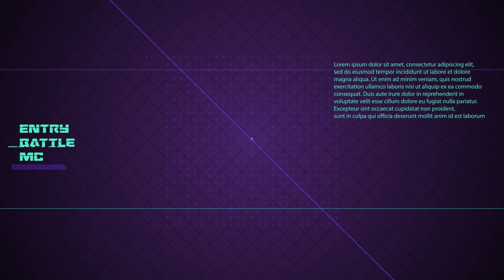"サイプレス上野 vs スナフキン" UMB2020 GRAND CHAMPIONSHIP 1回戦 第4試合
UMB2020 GRAND CHAMPIONSHIP
2020年12月27日(日）
1回戦 第4試合
"サイプレス上野 vs スナフキン"

⚫︎UMB2020 FINAL DVD [3disk]
Libra オンラインストア

新型コロナウイルスによって、世の中が未曾有の試練に直面したこの令和2年。 だが、そんなことで俺たちのヒップホップは死なない。MCバトルも死なない。 未知の困難を乗り越えた時の、その先にある確かな未来のために、 日本を代表するMCバトル『UMB GRAND CHAMPIONSHIP』が、 今年もまたここ新木場STUDIO COASTへ帰ってきた! 例年通りの日本全国での予選大会が開催できなかった今年のUMB。 しかし、転んでもタダでは起きないスタイルで、 今回は史上最大規模となる全64名の出場者によるビッグトーナメントを開催! 全国各地のオーガナイザーとUMB実行委員会の協議によって選ばれた62名と ファンの皆様による投票で選ばれた2名を加えた、計64名が真剣勝負を繰り広げる。 最後まで勝ち残った優勝者に与えられるのは、賞金100万円と栄光のゴールデンマイク! 新たなUMBチャンピオンとなるのは一体誰か!? マイク1本のみを武器に、言葉と言葉でフィールする、文字通りの究極のバトル。 今宵、このステージ上で繰り広げられる、ディスとリスペクト、そしてスキルの入り混じる魂のセッションの行く末を、是非、その目で見届けてほしい。

晋平太

-INTERVIEW-
NAIKA MC/ DO BOY

 -Champion Live-
Authority

-Battle BEAT DJ's-
dj honda/ DJ PMX/ DJ KENSEI/ DJ WATARAI/ Mr.BEATSa.k.a.DJ CELORY/ YOKEa.k.aDJREDBLOOD/ DJTIGU

-MC's-
脱走/ MAKI DA SHIT/ USTR/ J-MACK/ JACKTER/ しぇん/ Atmoshiphere/ 阿修羅/ Dar-Tなたでここ/ Buss/ 小池潔宗/ KOOPA/ スナフキン/ ALSEAD/ MAKA/ ACE/ 黄猿/ 句潤/ T-TANGG/ 輪入道/ SHAMO/ PONEY/ TORA/ MC☆ニガリa.k.a赤い稲妻/ EVOL/ True or 4-SE/ ALCI/ 裂固/ 梵頭/ BASE/ MC小法師/ 山本びんた/ 蛇/ ふーわ/ 早雲/ HI-KING TAKASE/ Scooby J/ SURRY/ ふぁんく/ KZ/ KATY/ JAKE/ FAIDA-WAN/ MULBE/ BEZIRO/ T-STONE/ RAGA/ SKRYU/ REIDAM/ CJ/ JAYPAY/ $iva/ MUD ASH/ 玲音/ H1GH BR1DG3/ SHUN-P/ D.D.S/ MAVEL/ 呂布カルマ/ BALA SBKN/ SIMON JAP/ S-Kaine/ だーひー/ サイプレス上野/ vanom

UMB2022 GRAND CHAMPIONSHIP
前売りチケット販売中！

2022年12月23日(金)
14：00～OPEN
＠川崎CLUB CITTA'

1階スタンディング(税込)
(ドリンク代別途¥600)

※UMB2022 GRAND CHAMPIONSHIP
はYouTubeにて生配信いたします。